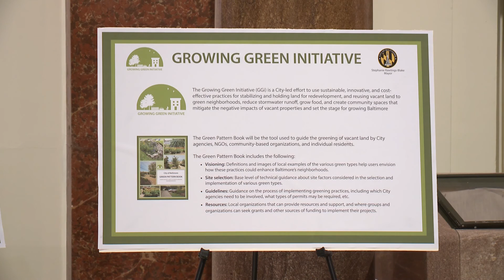Growing Green Initiative; April 22, 2016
Mayor Stephanie Rawlings-Blake Announces Additional Funding For Growing Green Initiative; April 22, 2016